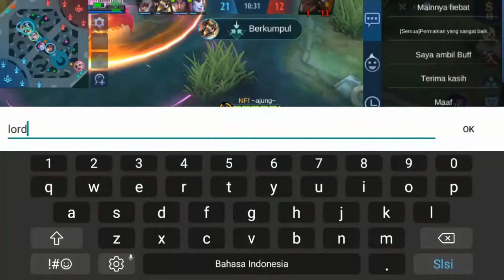Cara main hero eudora mobile legend || eudora best build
cara main hero eudora biar sakit,Cara menggunakan hero eudora biar sakit,  Build tersakit eudora 2021 ||
Hero mage eudora 2021,build eudora tersakit 2021,build harley 2021,build terop eudora 2021,eudora best build,eudora build,eudora gameplay,eudora mobile legends,eudora top 1 global,hyper carry harley 2021,jess no limit,mobile legends bang bang,mobile legends bang bang live,mobile legends indonesia,tips dan trik mau menang disolo rank,tutorial eudora,Tips jitu pakai eudora disolo rank,hero mage eudora,build mage eudora 2021,Push solo rankeed pakai eudora,push ranked solopakai eudora 2021,damagemya sakit banget